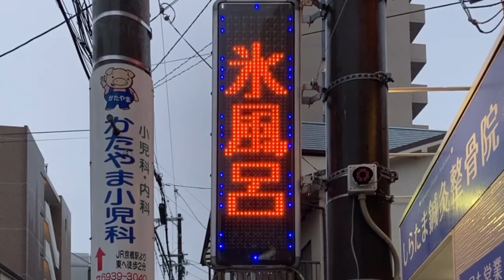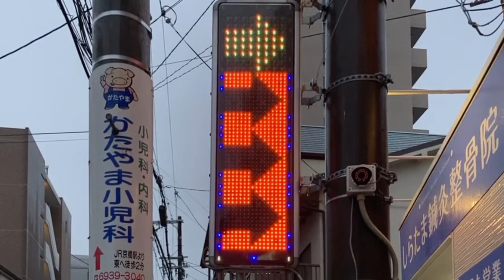広告用の電光掲示板 エムケー精工製 MKストアサイン ユートピア白玉温泉(大阪府大阪市城東区蒲生２丁目７−３６)